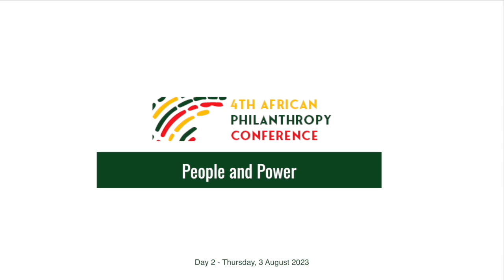Keynote Address by Gerry Salole at the 4th African Philanthropy Conference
Gerry Salole was the keynote speaker on the People and Power dimensions of the "African Philanthropy at an Inflection Point' theme. He is an Advisory Board Member at the Centre on African Philanthropy and a Consultant to numerous global development organisations.

The People dimension of philanthropy in Africa is at a significant inflection point. There is a rising acknowledgement of the importance of diversity and inclusion. This is evident in how philanthropic entities are engaging a broader spectrum of actors to drive community change. Moreover, there is an emergence of new participants and a shift toward local ownership and knowledge. Notably, women and youth are increasingly central in shaping African philanthropy.

The Power dimension pertains to how power is distributed and exercised within the sector. This involves the roles of external players such as international donors, governments, and civil society organisations. A pivotal change in this dimension is the mounting emphasis on localisation and community ownership, which challenges established power dynamics in the sector.

Recording date: 3 August 2023
Location: Saly, Senegal

About
The African Philanthropy Conference is an annual gathering of the continent’s philanthropic institutions and stakeholders. It is a platform for sharing experiences, collective reflection and the development of philanthropic and social investment practices.